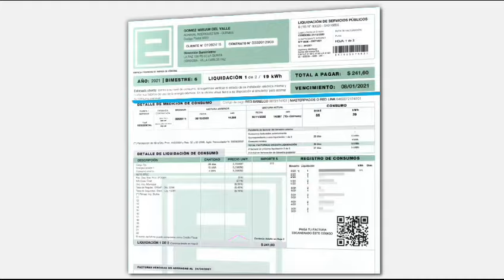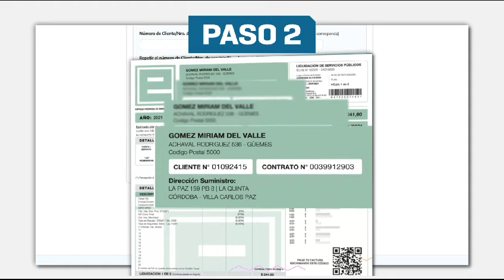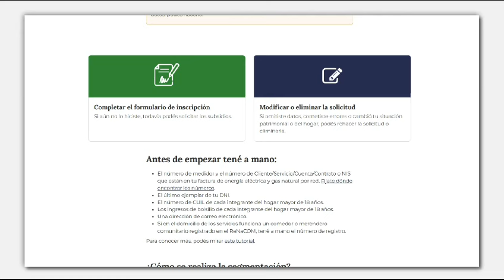Tarifas | Recategorización de Epec: qué deben hacer los usuarios residenciales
El Gobierno de la Provincia de Córdoba lanzó este martes el Plan de Recategorización de Usuarios Residenciales de Energía Eléctrica.

La iniciativa oficial tiene como objetivo primordial facilitar que más hogares accedan al esquema de subsidios de la tarifa eléctrica, según el nivel de ingresos familiares.

En 2022 el Gobierno Nacional implementó el "Régimen de segmentación de Subsidios" con el fin de ubicar a los usuarios residenciales de energía según ingresos y bienes del grupo familiar en 3 categorías (N1, N2, N3).

Un relevamiento de la Provincia reveló que actualmente el 40 por ciento de los usuarios está registrado como categoría N1, es decir, la más alta, que no cuenta con subsidios y paga la tarifa plena.

Ese segmento corresponde a familias con ingresos mensuales totales equivalentes o superiores a 3,5 canastas básicas ($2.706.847,85), que tienen 3 o más vehículos con una antigüedad menor a 5 años y tres o más inmuebles.

Cómo realizar el tramite

Para iniciar este proceso, los ciudadanos deben ingresar a y seleccionar el recuadro verde que indica "Completar el formulario de Inscripción". En tres simples pasos, podrán cargar la información requerida, previa preparación de documentos como la factura de energía eléctrica, DNI, número de CUIL de cada integrante del hogar mayor de 18 años, monto de los ingresos de bolsillo de cada integrante mayor de 18 años y una dirección de correo electrónico.

El primer paso consiste en aceptar que la información proporcionada tiene carácter de declaración jurada y completar todos los datos solicitados. Luego, se procede al segundo paso, donde se ingresa la información sobre el servicio de energía eléctrica, incluyendo la carga de capturas de pantalla del número de contrato y medidor presentes en la factura. Finalmente, en el tercer paso se ingresan los detalles del hogar de manera precisa y se envía la solicitud. Al completar este proceso, se asignará un número de gestión y se podrá descargar una constancia del formulario en PDF.

Es fundamental recalcar que, si los ciudadanos ya realizaron este trámite anteriormente y han experimentado cambios en sus datos, es esencial que ingresen en "Modificar o eliminar la solicitud" para corregir la información.
Además, se han implementado acciones para facilitar la recategorización de usuarios residenciales de energía eléctrica.

Centros de atención presencial

En los próximos días se dispondrán puestos de atención en los Centros de Atención Comercial de EPEC y en las municipalidades, así como grupos de barrios aglutinados por cercanía en Córdoba Capital. La comunicación se llevará a cabo a través de SMS/Whatsapp y medios de comunicación locales.